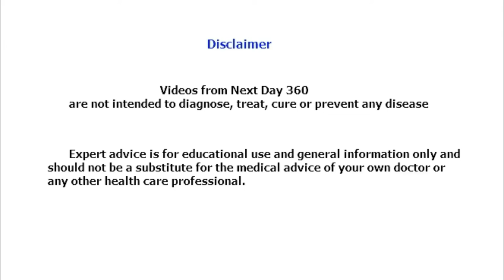How to do Purvottanasana | Upward plank pose | Benifits | Yoga in tamil | Nextday360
பூர்வோத்தானாசனா - purvottanasana

* மார்பு கழுத்து தோள்களை விரிவடையச்செய்கிறது
* கணுக்கால், மணிக்கட்டு பின் முதுகு தோள்கள் ஆகியவற்றை உறுதிப் படுத்துகிறது.

முக்கியமாக கவனிக்க வேண்டியவை :

ஒரு நிலையிலிருந்து அடுத்த நிலைக்கு கவனத்துடன் மெதுவாக மாறவும் .
மூச்சின் மேல் கவனம் வைத்து சீராகவும் சிரமமின்றியும் கவனத்துடன் செய்யவும்
தேர்ச்சிபெற்ற ஆசிரியரிடமிருந்து பயிற்சியை நன்றாகக் கற்றுக்கொண்டு பிறகு வீட்டில், பயிற்சியின்போது கூறியது போல செய்யவும் .

Purvottanasana :

Purvottanasana counteracts the effects of Chaturanga by stretching the pectoralis major, pectoralis minor, and anterior deltoids.

The Health Benefits of Purvottanasana (Upward Plank Pose)
Purvottanasana means intense eastward facing stretch. As the sun “rises in the east and sets in the west,” the east is known as the direction of new beginnings and budding potential. In Upward Plank Pose, we draw on the strength of the core and leg muscles, as well as the support of the shoulders beneath the heart.

Note: if you are a beginner struggling with Purvottanasana, practice your posture with the support of a chair. Sit near the front edge of the seat and wrap your hands around the back edge. Inhale as you lift your pelvis, then straighten each leg with an inhale.
Getting Into Upward Plank Pose:

Start in Dandasana (Staff Pose). Place your hands behind your hips with the tips of your fingers right behind your buttocks. Either point your fingers towards your body, which is more common, or away from your body. If you point them towards your body, your shoulders will be less open, but it’s a great stretch for your wrist flexors. If you have limited range of motion of the wrist, this posture may hurt and is not recommended.

If you point your fingers away from your body, your shoulders will be more open and will allow a greater stretch in your chest, but it is more likely for your elbow to hyperextend. If you have trouble with hyperextension in your elbows, this posture may be uncomfortable for you. As you move into Purvottanasana, you could have someone press the outside of your arms inward to stabilize your elbows.

Now, keep your legs extended along the mat, or, if you need to modify, bend your knees and place your feet on the floor. Exhale and lift your bottom off the floor, pressing your hips upward. As you come into position, push through your thumbs and big toes. Straighten your legs one at a time and avoid hardening your buttocks. Ideally, your torso should be parallel to the floor, but it can take some time. Support the lift of your chest by firming your shoulder blades against your back.

As you move into posture, you will want to keep your neck elongated (you will be fighting gravity from pulling your head down). When you’re comfortable in Purvottanasana, you will want to keep a slight chin tuck as you lower the crown of your head towards the floor. You don’t want to feel any compression in your spine as you do this. Relax and breathe steadily, holding posture for 30 seconds. As you exhale, sit back down in Dandasana.

Benefits of Upward Plank Pose:

Strengthens your triceps, wrists, back, and legs
Stretches your shoulders, chest, and front ankles
Frees your mind
Helps keep you open to new possibilities

Contraindications and Cautions
Wrist injury
With a neck injury, support the head on a wall or chair seat